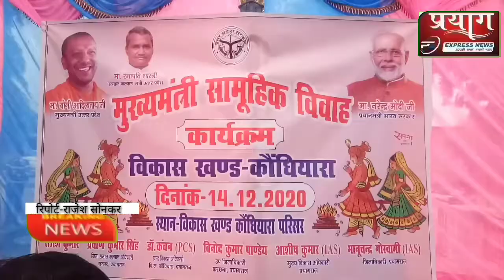मुख्यमंत्री सामूहिक विवाह योजना के अंतर्गत 5 जोड़ों की शादी कौंधियारा ब्लॉक में कराई गई